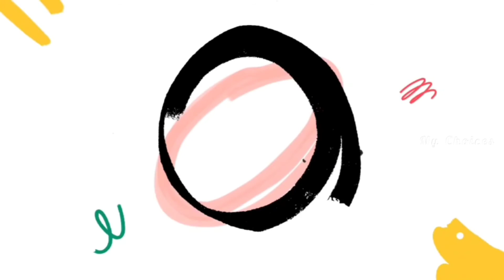True Friend 💛 What'sApp Status | GirlFriend | Friendship Goals 👯| My Choices | Kdrama Tamil Edit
Drama: Love With Flaws
Song: Yaar Enna Sonnalum